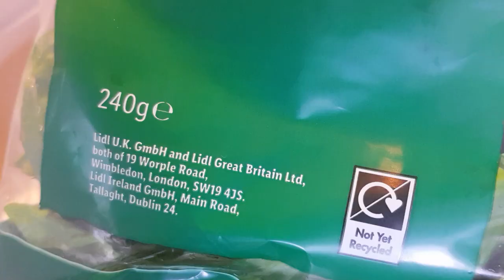Aash-e-Rishta Recipe | آش رشته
INGREDIENTS:
3 Medium Onions
Oil
Cumin Seeds
Coriander Powder
Chilli Flakes
Curry Powder
Salt
Garlic
Ginger
700g Beef Mince (Qeema)
1/2 Cup Tomato Puree
Garam Masala
Fresh Coriander
2 Cups Boiled Chickpeas
240g Fresh Spinach
Parsley
2 Cup Boiled Kidneybeans
500g Aash Noodles
Dried Mint
Turmeric
Qurud/Yoghurt